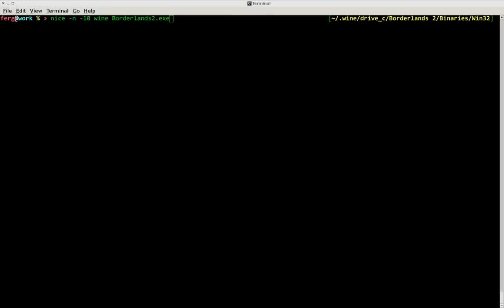Borderlands 2 under Wine (Linux)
0. Install game
1. Install vcrun2008 and vcrun2010
2. If needed, get XAPOFX1_5.dll and X3DAudio1_7.dll from xact (or you can also get them from directx_Jun2010_redist.exe)
3. Make file steam_appid.txt in Binaries/Win32 with "49520" string (without quotes)
4. Run game with "wine Borderlands2.exe"

System Specs:
Processor: Core i7 950
Memory: 12 GB DDR3
Video Card: Nvidia GTX 470
Operating System: Arch Linux
Kernel: 3.5.3
Nvidia drivers: 304.43